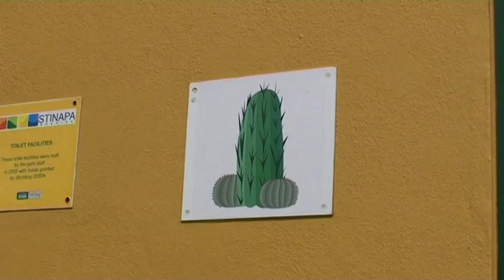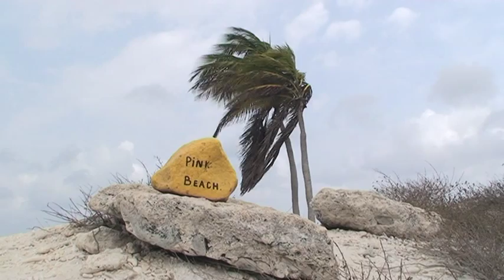Bonaire : Diver's paradise : Le paradis des plongeurs: Eat Sleep and Dive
Petite vidéo de présentation de Bonaire. île des Antilles néerlandaise . Le paradis du plongeur. Tu plonges ou tu veux quand tu veux avec qui tu veux comme tu veux autant de fos que tu veux à l'heure que tu veux. What else ?